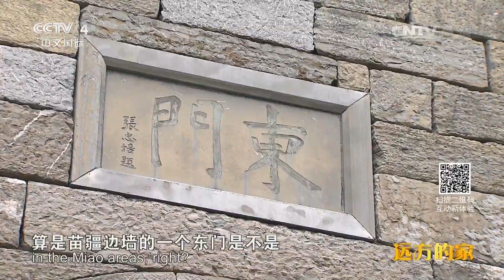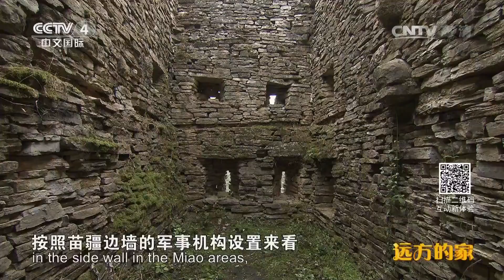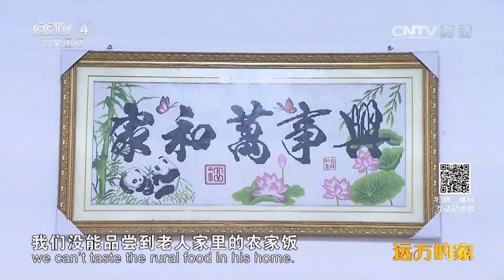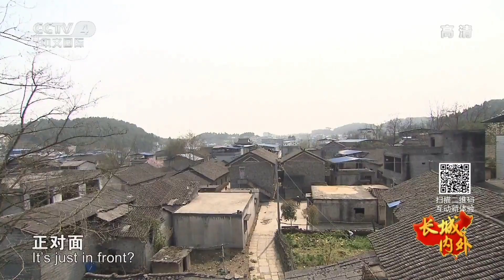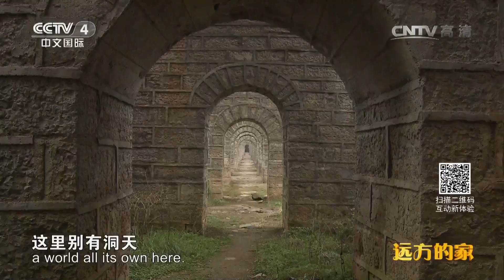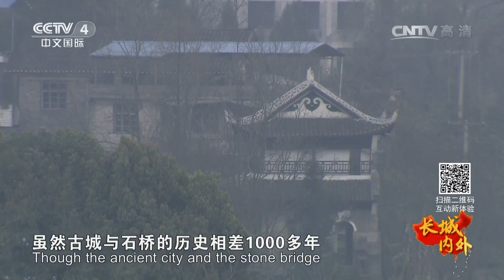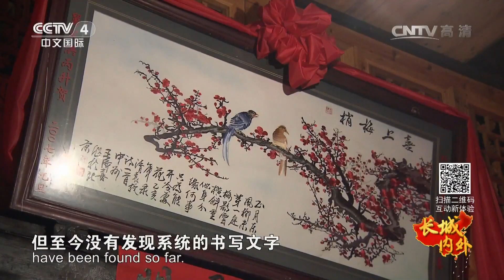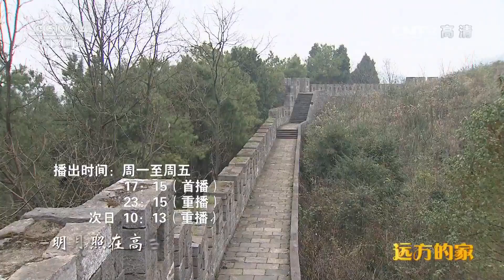[Eng Sub Docu]: Hmong/Miao History - Southern Great Wall of China 苗疆长城 (南方长城)